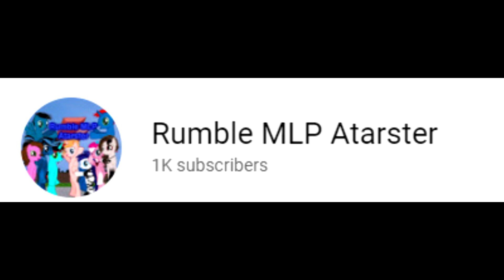Geo See Rumble MLP Atarster 1,000 Subs (short mini animation)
Used:
Pony Creator v3 belongs to Generalzoi
Movie Studio 16.0

Congratulations, my friend and now you deserved for 1K Subscribers special.

(To Rumble MLP Atarster)